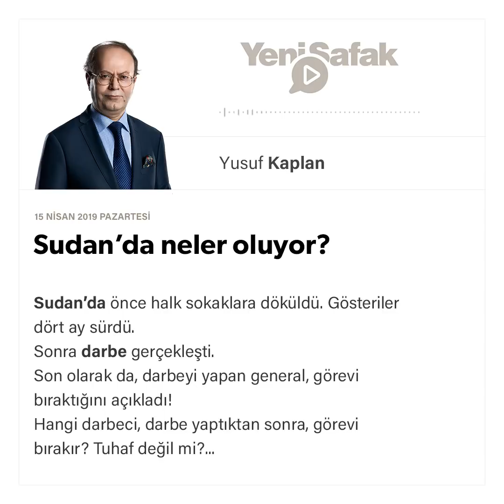Yusuf Kaplan - Sudan’da neler oluyor? - 15.04.2019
Sudan’da önce halk sokaklara döküldü. Gösteriler dört ay sürdü.

Sonra darbe gerçekleşti.

Son olarak da, darbeyi yapan general, görevi bıraktığını açıkladı!

Hangi darbeci, darbe yaptıktan sonra, görevi bırakır? Tuhaf değil mi?

Sudan’da neler olduğunu tam olarak bilemiyoruz henüz. Darbe’nin gerisinde kimler var, hangi aktörler kitleleri sokağa döküyorlar, zamanla ortaya çıkacak bunlar.